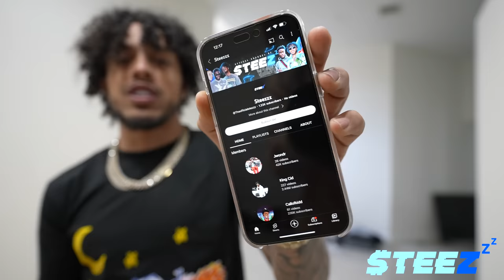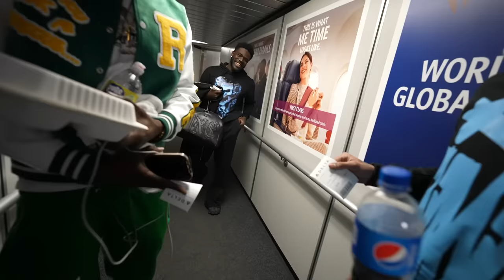Find Your Match Atlanta! | Every YouTuber Pulled Up!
Youtube Take Over In Atlanta! King Cid, Jwondr, Luh Tyler, Unghetto Matthie, Avery B, CallOfKidd, NateSoUgly & More!

Full Vlog With Great Content!

Everything In These Videos Is Strictly For Entertainment!